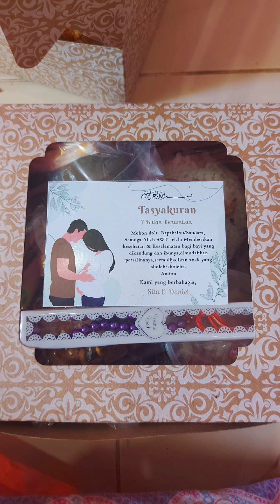Rujak 7 Bulanan|| Mitoni Tasyakuran 7 Bulan Kehamilan